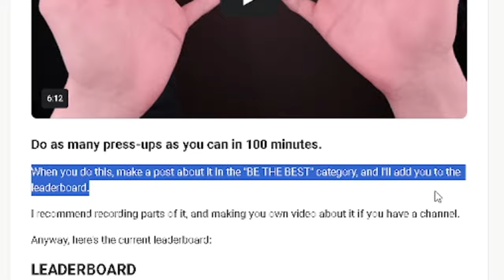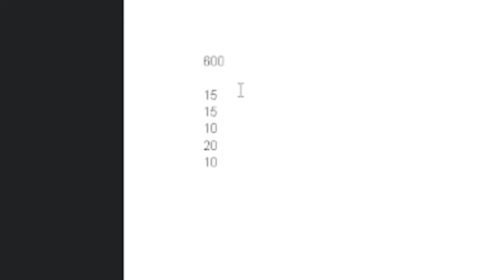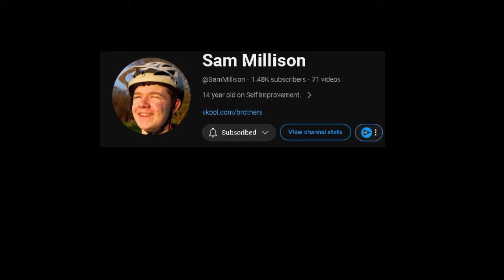I attempted to do 1000 push ups in 100 minutes